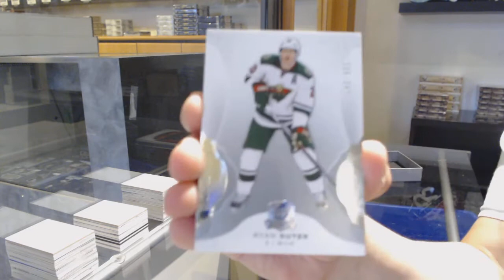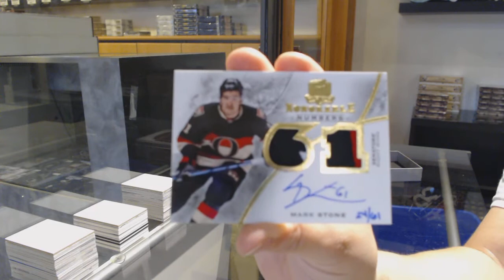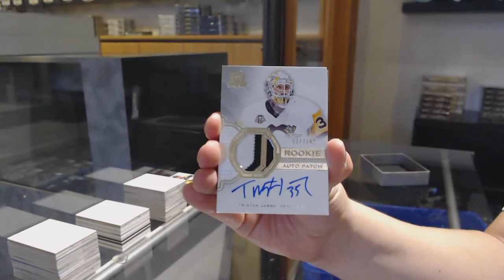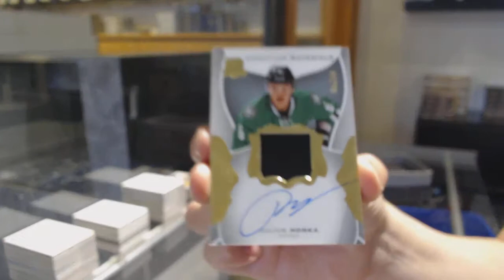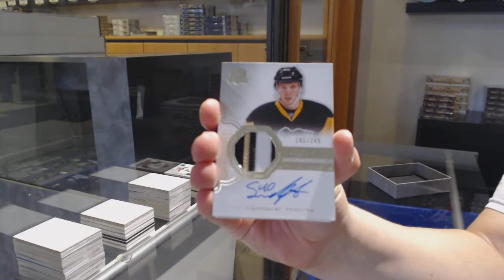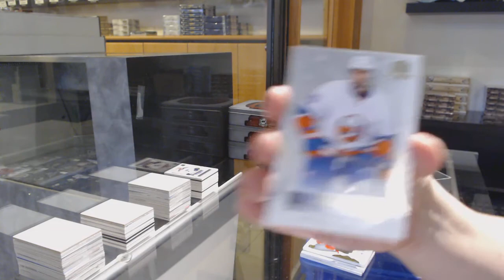16-17 Upper Deck The Cup Hockey 3 Box Break - C&C GB 11,975